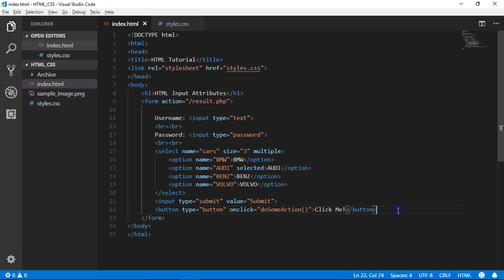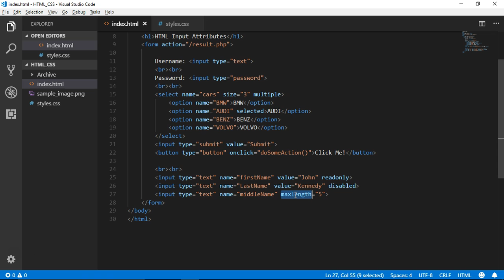HTML Input Attribute | Unanth Learnings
This is the third lecture of the second section. This section is all about HTML Forms in Tamil. In this lecture, we will learn about HTML Input Basics attributes.
Get this complete course on Unanth along with Lifetime Access, Downloadable Material and certificate of completion

Do you want to create a website but you don't know how?

Well, this course is here to respond to all these questions. This is a fundamental course for learning HTML5 and CSS3 and it does not assume that participants have prior knowledge.

This course is here to help you if you are a complete beginner with no idea on how to build a website and by the end of this course, you will create your first modern website from scratch with all the knowledge that you'll acquire in this course.

If you want to change your life, take the first step to the world of web development and enroll in this course TODAY!

* Unlimited Access to the course
* Quality content
* Assignments and Quizzes Inside
* Taught by Industry experts
* Worldwide first course in Tamil